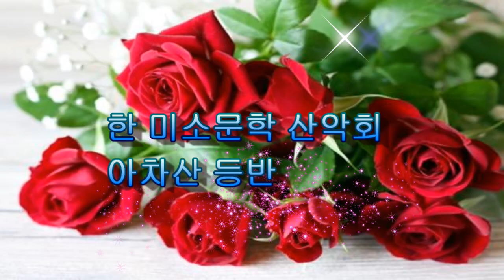미운 사내- 유지나 - -한국 미소 문학- 1월 - 아차산 등반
아차산- 한국 미소 문학  산악회 - 01.22